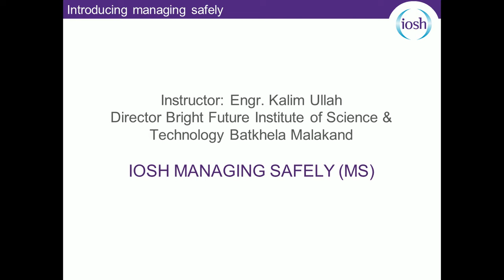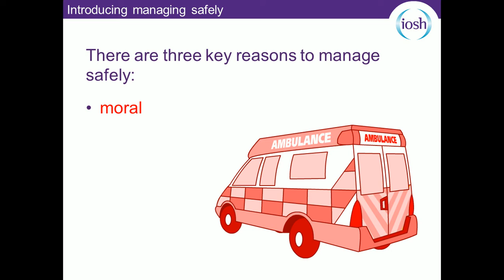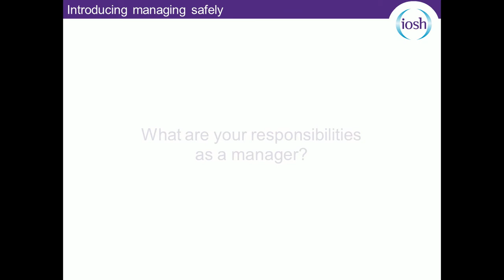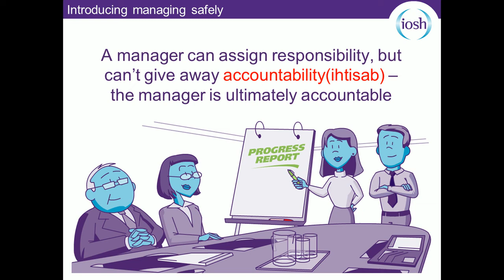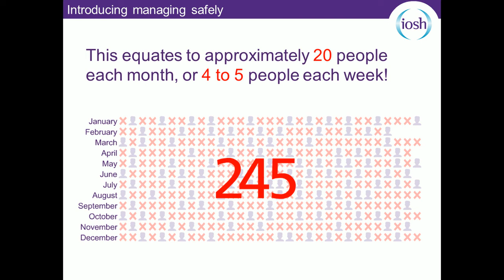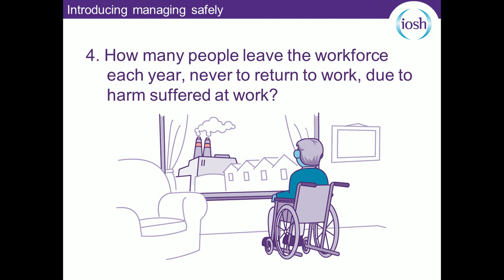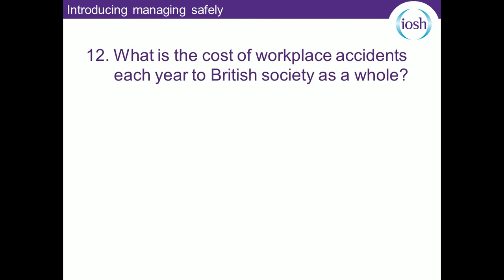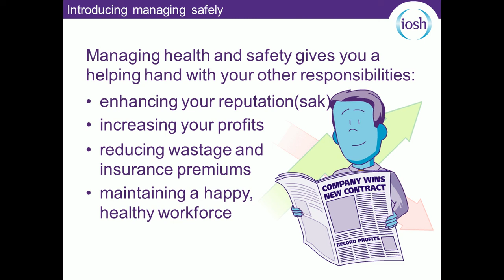IOSH LECTURE NO 3 MODULE 1